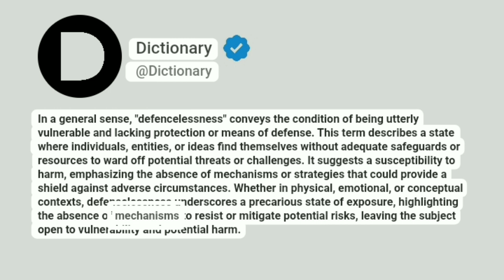Defencelessness Meaning In English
In a general sense, "defencelessness" conveys the condition of being utterly vulnerable and lacking protection or means of defense. This term describes a state where individuals, entities, or ideas find themselves without adequate safeguards or resources to ward off potential threats or challenges. It suggests a susceptibility to harm, emphasizing the absence of mechanisms or strategies that could provide a shield against adverse circumstances. Whether in physical, emotional, or conceptual contexts, defenselessness underscores a precarious state of exposure, highlighting the absence of mechanisms to resist or mitigate potential risks, leaving the subject open to vulnerability and potential harm.